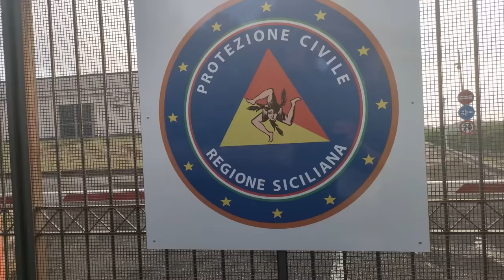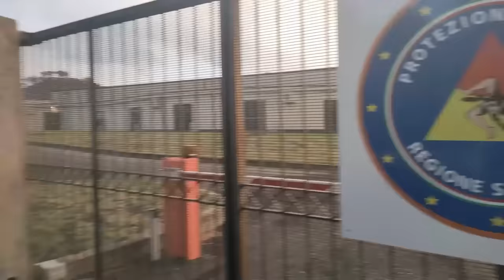MARTINA MISSY E MAMMA TY RIMANGONO INTRAPPOLATE NELLA LAVA PER UNA ERUZIONE E IL TERREMOTO CON LEON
Mamma ty martina missy ed il piccolo leon sono tranquillamente addormentati sul loro divano di casa quando vengono sorpresi nel sonno  dal terremoto.
Uno sciame simico di proporzioni epocali, come non se ne sentiva parlare da moltissimi anni.
la famiglia missy corre ai ripari nascondendosi sotto il tavolo della cucina, ma i danni sonno incalcolabili una devastazione impressionante.
arriva un messaggio della protezione civile che avvisa tutti i cittadini di evaquare immediatamente tutte le zone a rischio per una imminente eruzione con colata lavica che travolgerà le abitazioni.

Mammati martina mis e il piccolo leno si mettono immediatamente in macchina per mettersi i n salvo, ma mamma ty non sa esattamente dove deve andare perche si sono interrotte le comunicazioni tutti i ponti radio  e le linee telefoniche sono intasate o fuori servizio.

purtroppo la distruzione e la devastazione della lava ha coinvlto non solo spazi aperti con boschi alberi e altre cose ma anche abitazioni con civili all'interno e la protezione civile  i vigili del fuoco ed i soccorsi stanno evaquando tutti i cittadini dei paesi etnei .

Il terremoto è stato di magnitudo 4.9 ed è stato preceduto da altre scosse di minore entità. I maggiori danni sono stati registrati nelle frazioni a monte del comune di Acireale: Fleri, Pennisi, Piano D'Api. Molte scuole furono dichiarate inagibili e, per alcune ancora oggi si attende la ricostruzione.

madre e figli vedono scene incredibili perche sono travolte da questa situazione apocalittica , quando la natura si ribella, l'uomo non può fare nulla per fermarla.
alla fine vengono tratte in salvo dall'elicottero dei soccorsi direttamente nel centro di evaquazione della protezione civile di nicolosi, vicino a trecastagni pedara e tarderia.
Il terrmoto per i siciliani come per i campani che hanno il vesuvio come vulcano, sono da secoli pericoli con cui si è imparato a convivere, ma quando accadono queste catastrofi, non si è mai troppo preparati per affrontarle.

In questi giorni se ne sta sentendo parlare moltissimo al telegiornale per le eruzioni di napoli e nello specifico avrai sentito parlare Terremoti ai Campi Flegrei e rischio eruzione, la Prefettura di Napoli: “Piani di evacuazione vanno testati con esercitazioni”
Simonetta Calcaterra, viceprefetto e dirigente dell’Area V Protezione Civile della Prefettura di Napoli, a Fanpage.it ha parlato della necessità di testare i piani di evacuazione dei Campi Flegrei in vista di una eventuale eruzione del supervulcano.

È dal 2005 che il bradisismo, fenomeno sismico che contraddistingue la caldera dei Campi Flegrei, è in fase acuta. Negli ultimi mesi, però, i terremoti nell'area che va da Pozzuoli alla periferia Ovest di Napoli, si stanno incrementando, non soltanto come frequenza, ma anche come intensità: ne è un esempio il sisma di magnitudo 4.2, il più forte degli ultimi 40 anni, verificatosi alle 3.35 di mercoledì 27 settembre.

In queste ore, tanti gli scenari che gli esperti stanno profilando sulla possibile evoluzione del fenomeno come, ad esempio, quello di una eruzione,
Terremoto a Napoli, altre 30 scosse ai Campi Flegrei dopo quella di 3.8 di ieri

Sì, lo scorso 18 settembre la Prefettura ha ricevuto tale comunicazione da parte del dottor De Natale. Si trattava, però, di considerazioni di carattere prettamente tecnico. Pertanto, la Prefettura ha provveduto a inoltrare tale comunicazione agli organi e agli istituti competenti per precise valutazioni in materia.
video tragicomico che racconta in maniera divertente e a tratti demenziale cosa potrebbe accadere durante un terremoto.

Vi voglio bene Cuoricini.